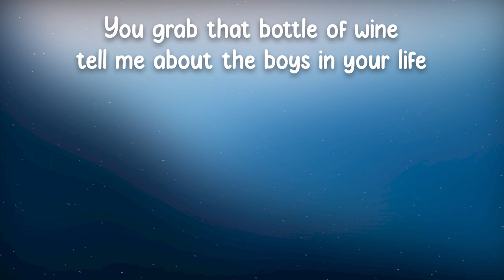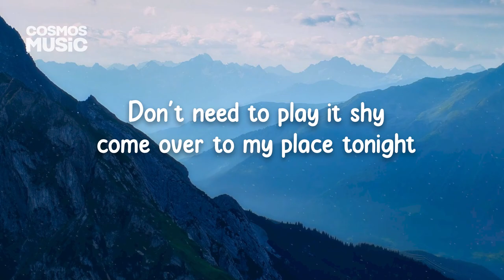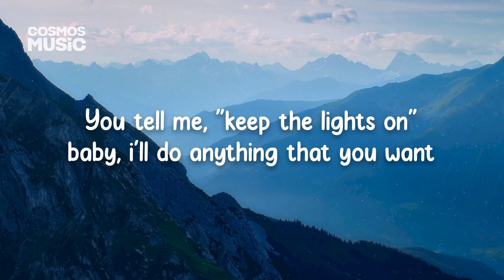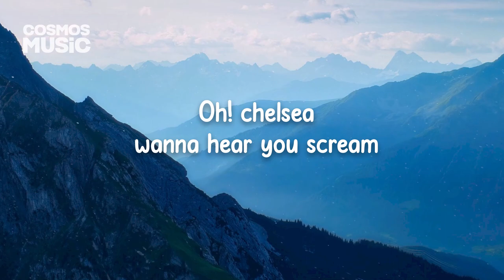"Oh! Chelsea" by Raquel Lily (Lyrics)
"The best way out is always through."
- Robert Frost

Lyrics:

you grab that bottle of wine
tell me about the boys in your life
oh! chelsea
come over and toke with me

you love the curve of my nose
glitter on your chest, i love the way it glows
oh, chelsea
can't help the way i stroke your knees

don't need to play it shy
come over to my place tonight
don't have to ask me twice
pretty mama, bring your appetite

oh! chelsea
wanna hear your scream!
oh! chelsea
come and stay with me

you tell me, "keep the lights on"
baby, i'll do anything that you want
oh! chelsea
just wanna have another bite
run my fingers through your blonde
i can't help myself when you've got nothing on
oh! chelsea
you're gonna make me miss my flight

your friends are asking,
"why you disappearing in the Austin city night?"
"a mystery guy?"
don't really care if you decide to lie

oh! chelsea
want you close to me
oh! chelsea

oh! chelsea
wanna hear you scream
oh! chelsea
be the girl of my dreams
oh! chelsea
oh! chelsea